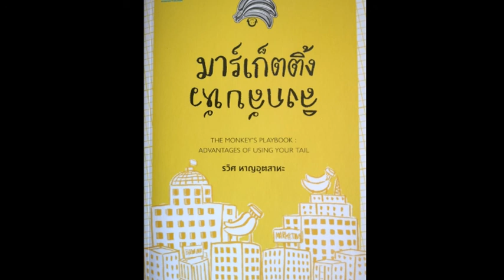มาร์เก็ตติ้ง ลิงกลับหัว - พอกันที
เขียนโดย รวิศ หาญอุตสาหะ
ปีที่พิมพ์ พ.ศ. 2558